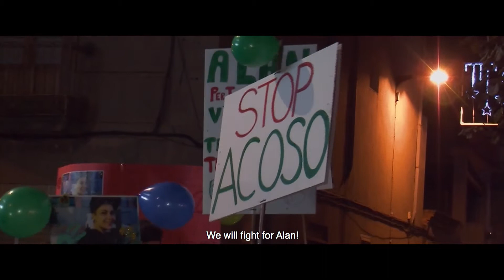Trailer "My Name is Violeta" - documentary about transgender children - English subs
Produced by Mediapro and Polar Star films and directed by David Fernández de Castro and Marc Parramon, "My name is Violeta" tells the story of two very different families reflects the fragile balance between acceptance and rejection that transgender children face. Violeta, the 11 year-old daughter of well-known adult movie star Nacho Vidal is having a smooth ride for the moment. Quite the opposite to Alan, whose life ended in tragedy.

"My Name is Violeta" is a Mediapro and Polar Star Films production, with the participation of DKISS and Movistar+ and with the support from ICEC.

Premiere at the 22nd edition of Málaga Film Festival!